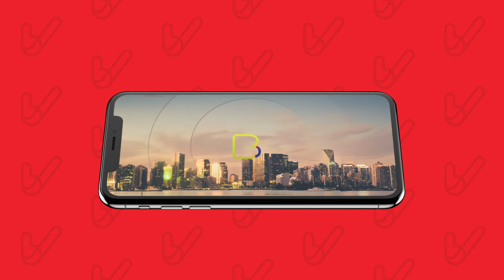Guido Briceño en Florida Opina #100 con Alexis Ortiz / Tema: Global TV y la situación del Edo. Zulia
En esta edición de Florida Opina Alexis Ortiz entrevistó al periodista Guido Briceño, presidente de Global TV conversando sobre la historia del canal y la situación actual del Zulia.

Todas las semanas floridaopina por @bienvenidosvenezolanos IGTV, Facebook y Youtube.

Recuerda, dale seguir a nuestro canal, Me Gusta y Comparte